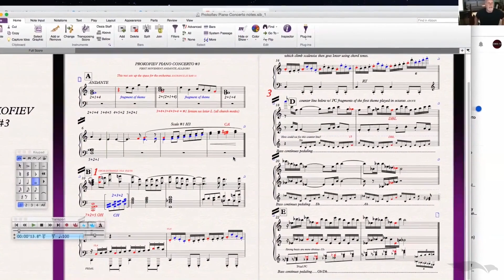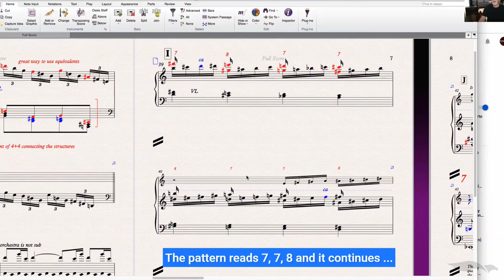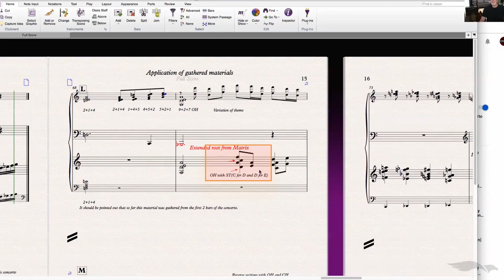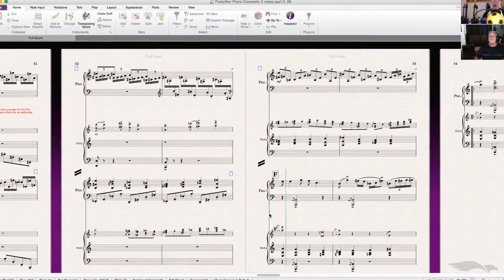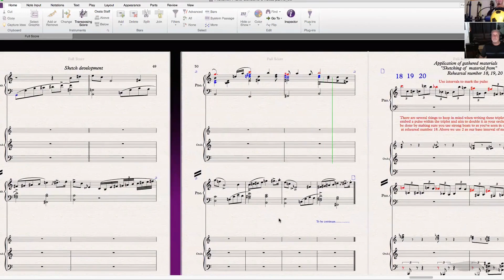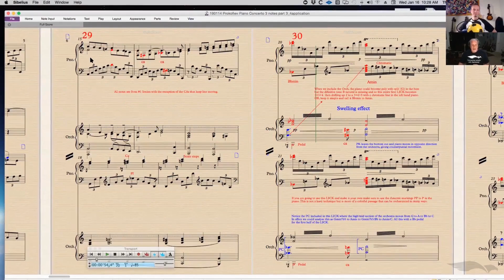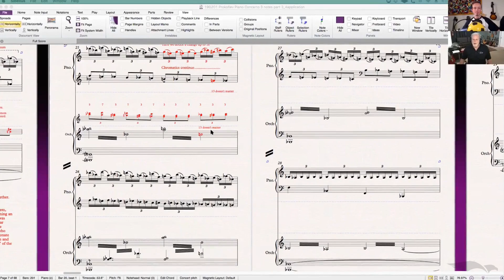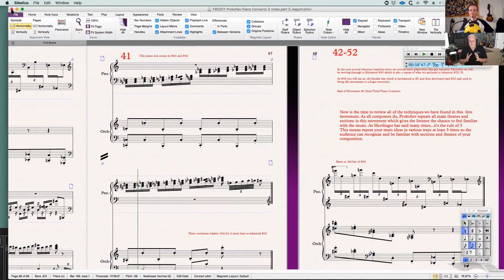Full Composition Course | Compose like Prokofiev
We hope you enjoy this full composition course on Sergei Prokofiev. Don't miss to download your materials inside the Composer's Toolkit (link is below).

CHAPTERS:
0:00:00 Welcome
0:00:58 Introduction to Prokofiev
0:09:32 Part1
0:32:18 Part2
1:08:42 Part3
1:31:51 Part4
1:58:05 Part5
2:34:05 Part6

How to write better chord progressions?
How to come up with musical ideas?
It's all in the Composer's Toolkit!

Who's behind the Music Interval Theory Academy?
We are TC and Frank, both professional composers with several decades of experience.